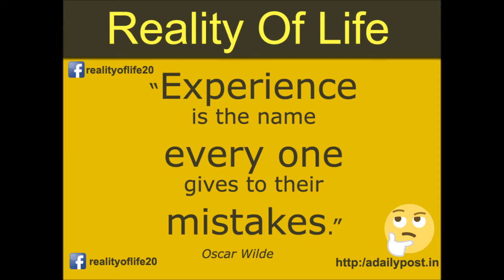Experience is the name every one gives to their mistakes